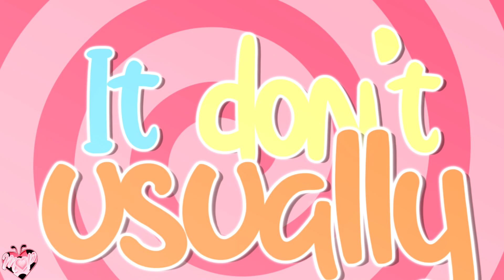「M♥P」Foolish // Ladrien December ᴹᴱᴾ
We're here with Ladrien December as our last MEP of 2021! \(^o^)/
Thank you to Vera, Ale, and Mex for editing some last minute back-up parts for this project. ♥

2021 was a busy year! Including this MEP, we've completed 25 projects this year! Leading this studio is so fun, and I appreciate all of the members and our followers! Thank you for an amazing your, and see you all in 2022! ♥

If you guys want to see our previous Ladrien MEPs, here are the links!

Song: Foolish
Artist: Meghan Trainor
Programs: Sony Vegas, After Effects, ect
Fanart credits; tba

intro: xBurningBrightly
01: Melete
02: EssenceshippingLove
03: xBurningBrightly
04: xKotna
05: Yolo
06: Melete
07: maybedaze
08: Claire James
09: xwarriorlady
10: Claire James
11: Atzuly *
12: 쿠키Ale
13A: 쿠키Ale
13B: MEXY ジョアナ
13C: maybedaze
14: xKotna
+studio intro

*means not currently a member of the studio
Date started: December 4th, 2021
Date completed: December 31st, 2021